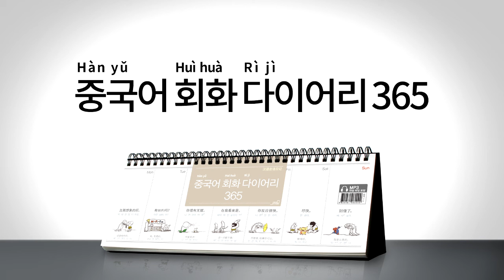2017년 회화 다이어리365 [중국어] 028